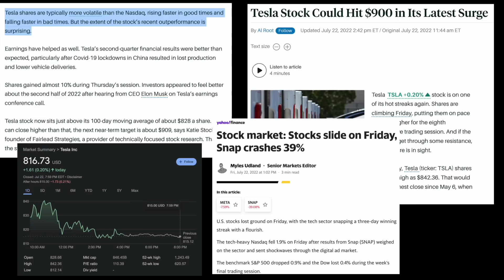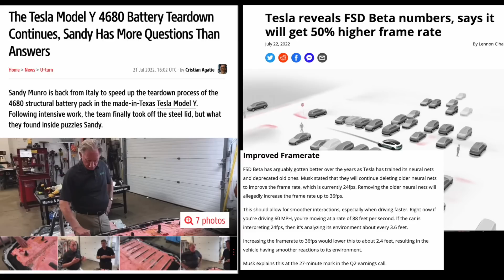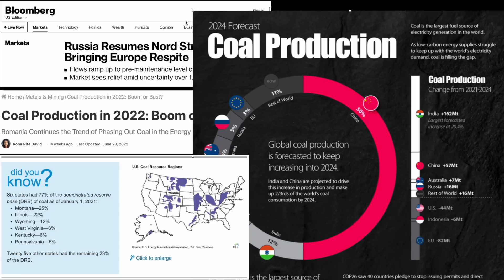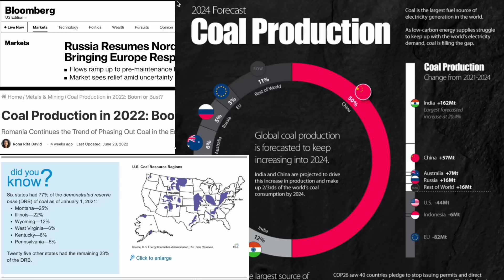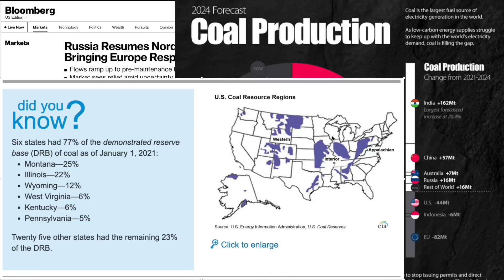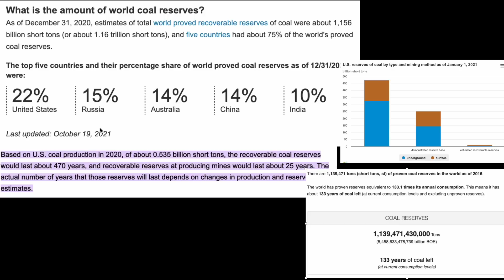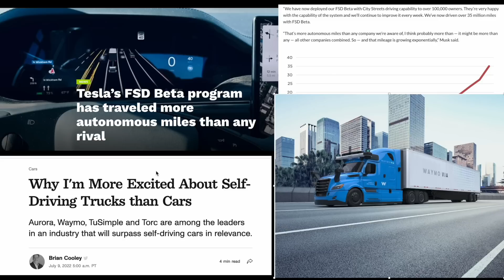테슬라 주식 $900 곧? 러시아와 친환경, 자율 주행 트럭의 센서 위치